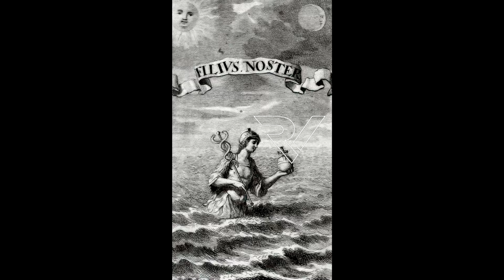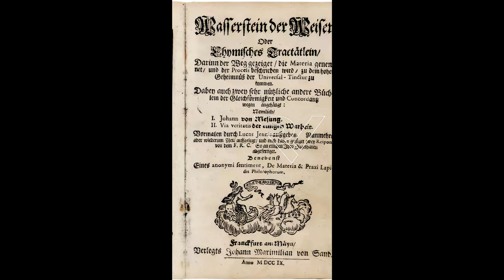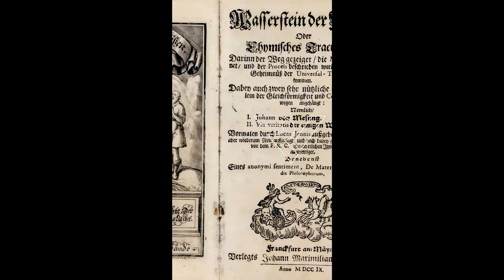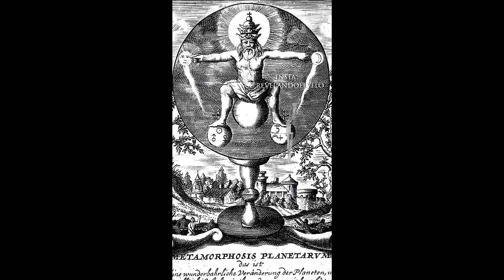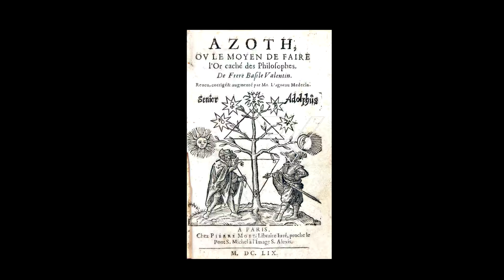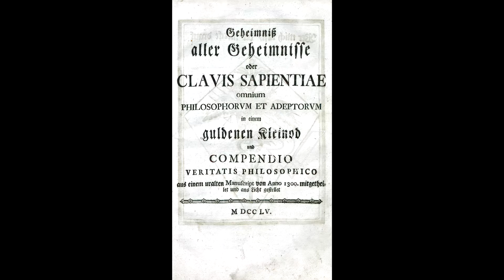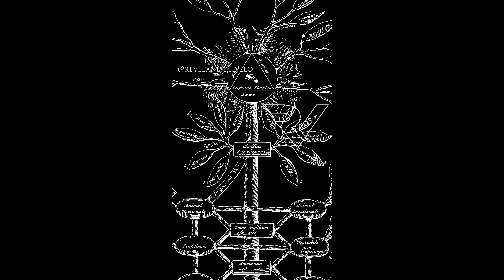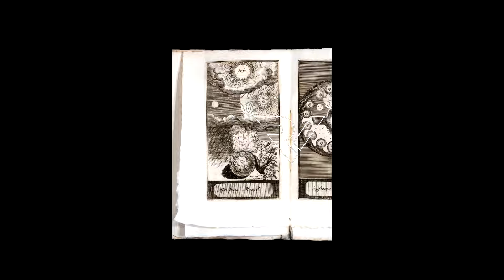Simbología Alquímica Explicada (compilado de mis redes)